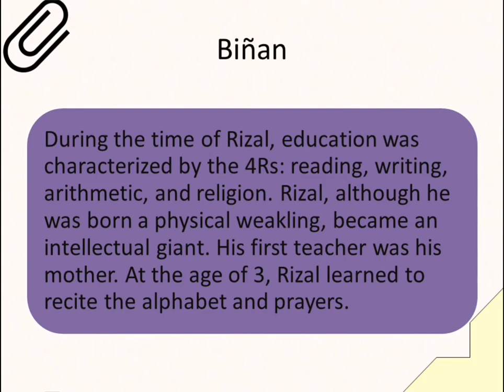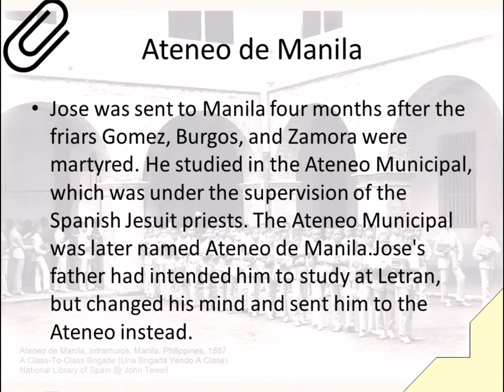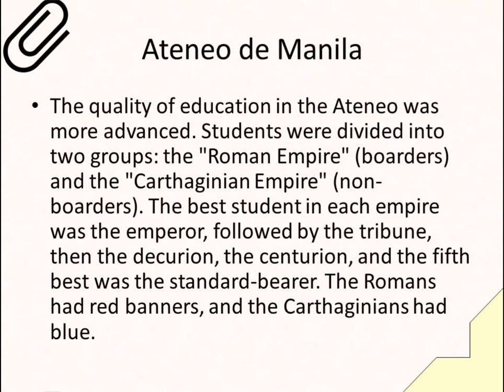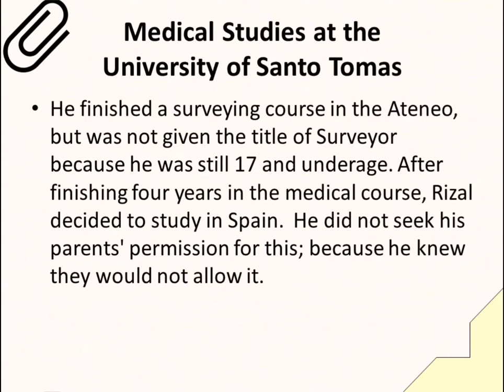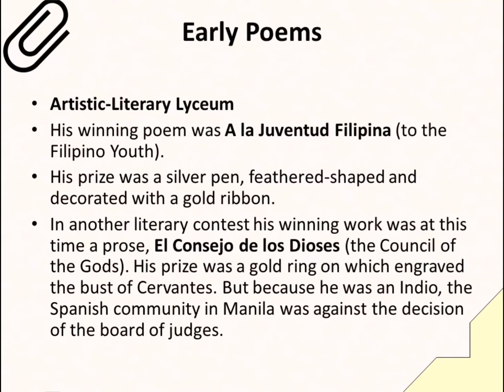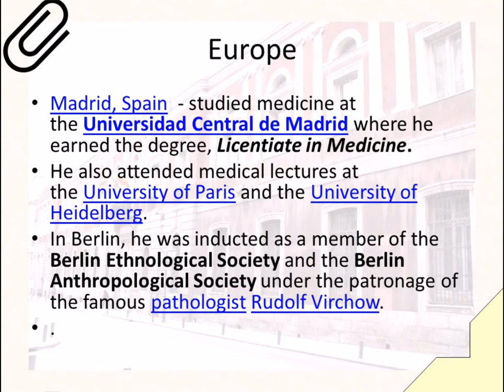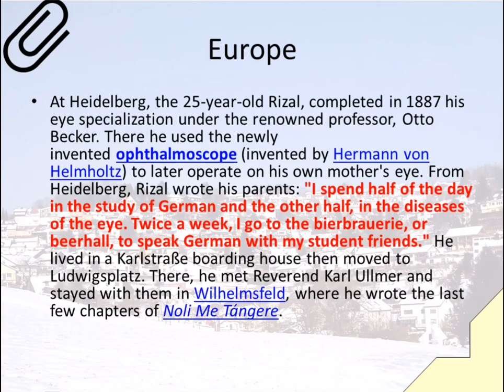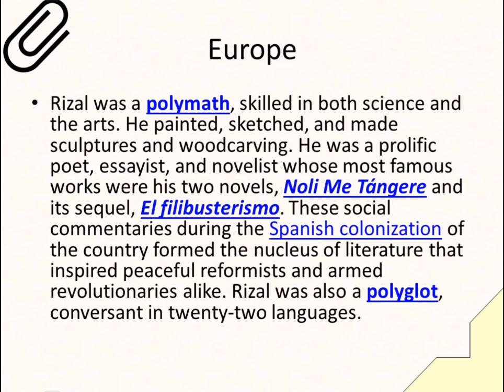Life and Works of Dr. Jose Rizal | His Education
You will learn in this video the educational journey of the Philippine national hero.

Are you curious how he spent his time in his education?

Educate ourselves